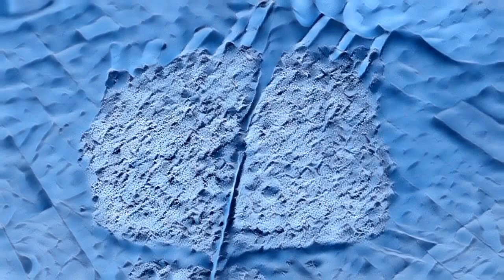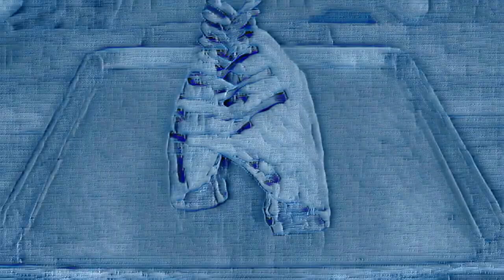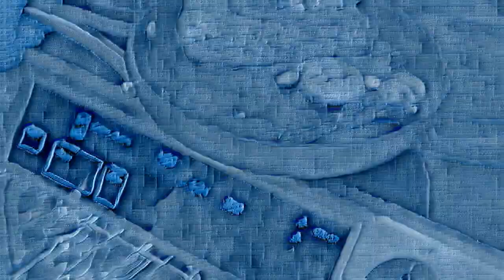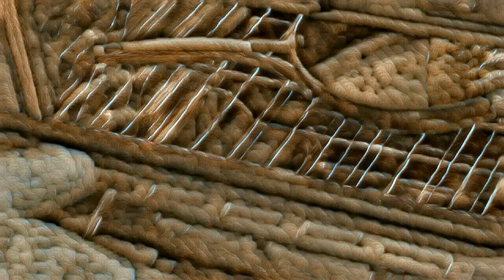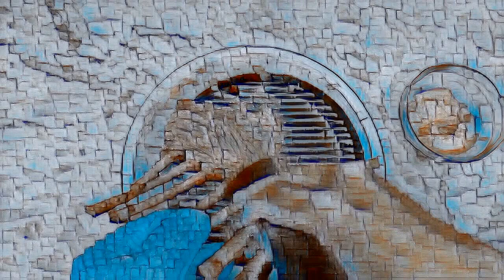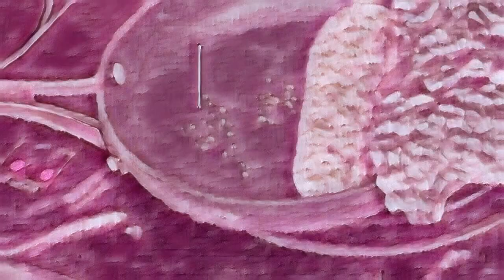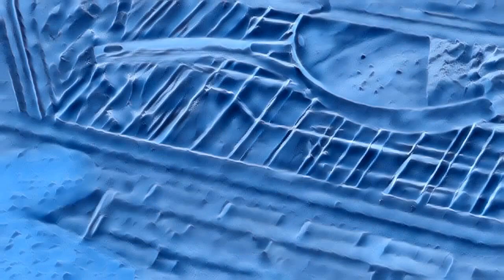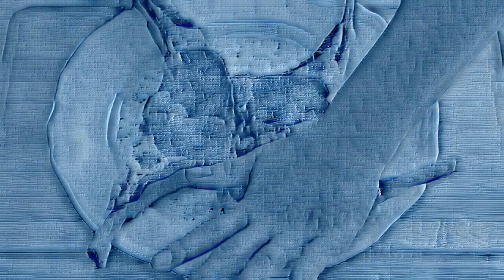Lamb Chop Love: Tasty Recipes and Cooking Tips